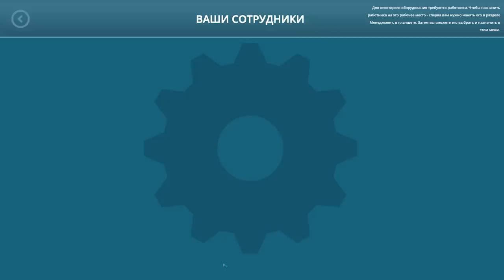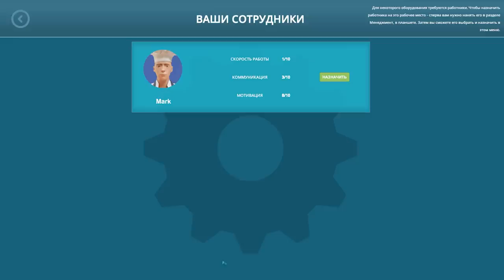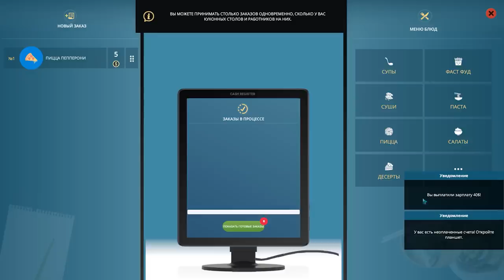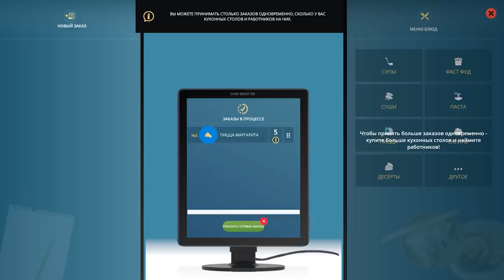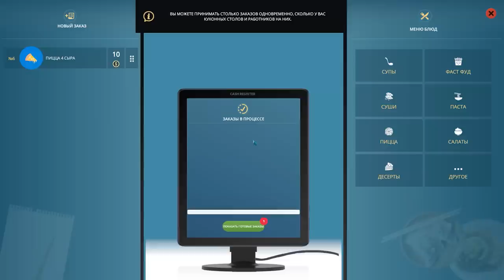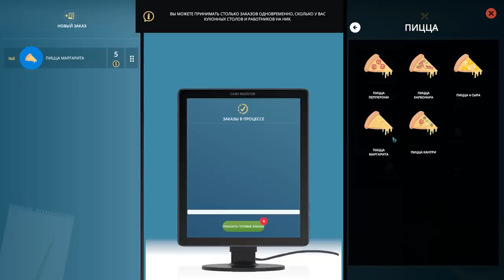БОМЖИ АТАКУЮТ МОЁ КОФЕ Cafe Owner Simulator